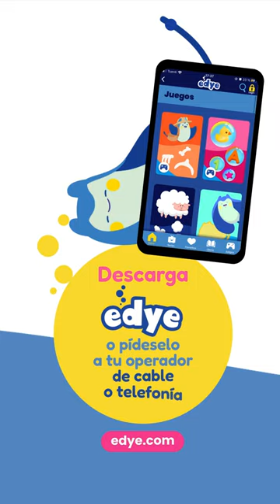Pocoyo, Sid el Científico y La Abeja Maya: Aventuras y Descubrimientos para Niños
Descubre el fascinante mundo de "Pocoyo, Sid el Científico y La Abeja Maya: Aventuras y Descubrimientos para Niños", donde la curiosidad y la imaginación de los más pequeños se encuentran con el aprendizaje divertido. Este video especial reúne a tus personajes favoritos en una serie de aventuras educativas que enseñan sobre la ciencia, la naturaleza y la importancia de la amistad. Perfecto para preescolares que aman explorar y aprender de manera divertida. ¡Prepárate para una experiencia inolvidable junto a Pocoyo, Sid y Maya!